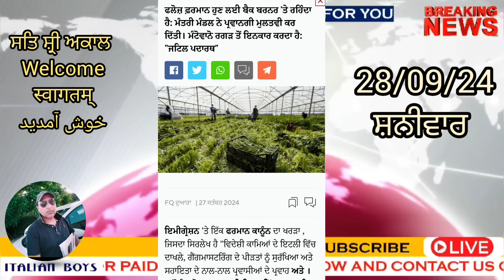28 September 2024 DECRETO FLUSSI 2025 NEW UPDATE IN PUNJABI BY SIBIA 🇮🇹✈️ EMBASSY VFS APPOINTMENT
28 September 2024 DECRETO FLUSSI 2025 NEW UPDATE IN PUNJABI BY SIBIA 🇮🇹✈️ EMBASSY VFS APPOINTMENT

        We provide all information in Punjabi, translate Italian news, Bonus news, School education news, Italy Political news, latest technology updates, Share market updates,etc,,,,,,,,,,,